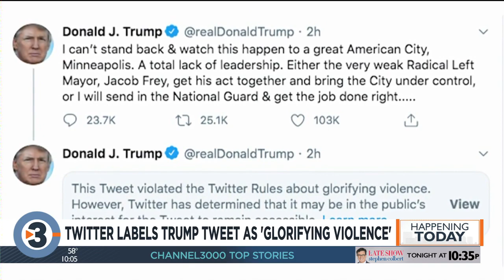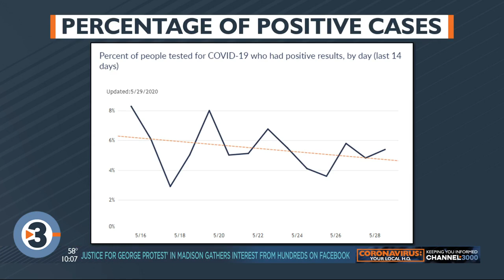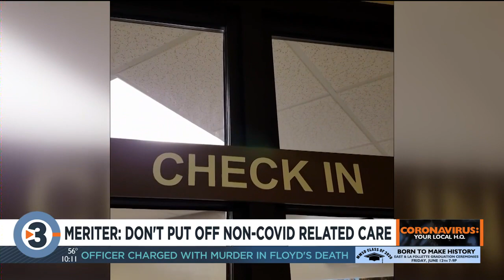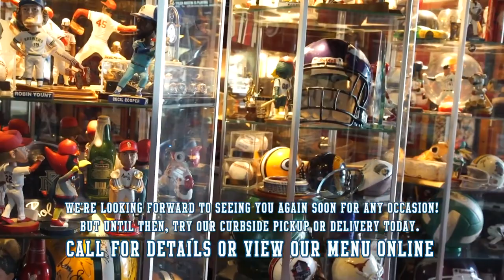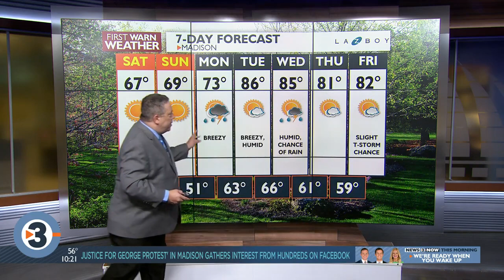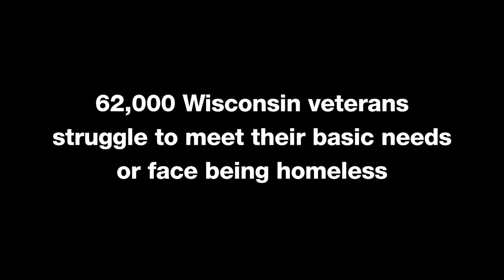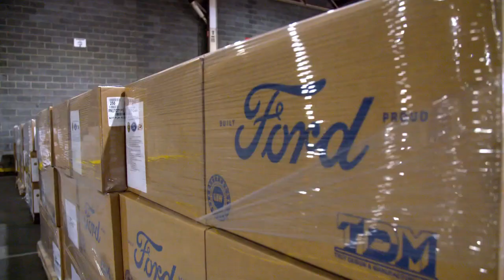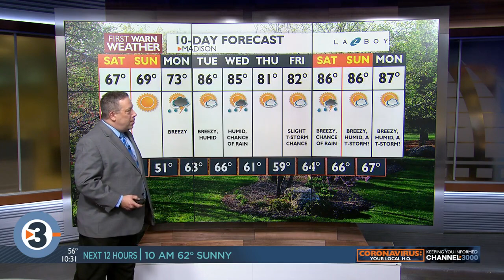News 3 Now at 10: May 29, 2020